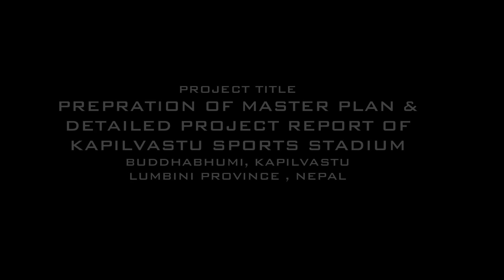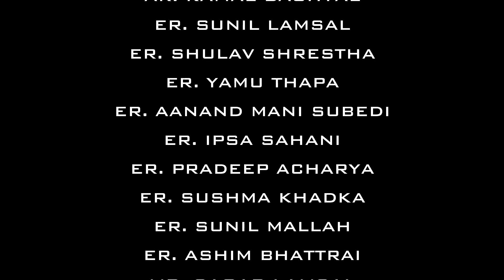Kapilvastu Sports Stadium, Buddhabhumi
Design By: Ar. Pramod Aryal , Ar. Santosh Acharya,Ar. Kamal Bashyal, Er. Among Thapa,ER. Sunil Lamsal, Er. Shulav SHrestha, Er. Pradeep Acharya , Er. Sushma Khadka, Er. Ipsa Shani , Er. Sunil Sahani, Er. Ananda Subedi, Er. Ashim Bhattrai